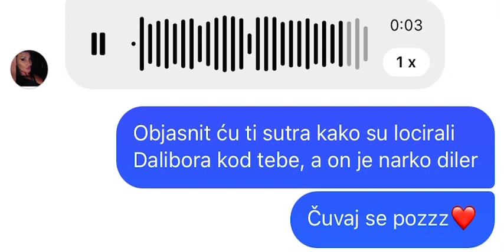Alden Lugonja - Teta Sabina Burzić❤️